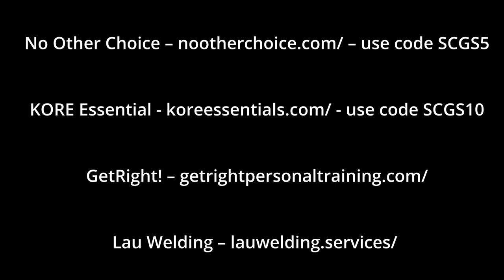South Carolina Carry Law: Essential Tips for Carrying a Handgun and Interacting with Law Enforcement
Welcome to South Carolina Gun School! In this video, we cover important guidelines for responsible gun owners on how to carry a handgun and interact with law enforcement. Whether you're a new carrier or an experienced gun owner, it's crucial to know your rights and responsibilities.

Key Topics Covered:
1. Understanding South Carolina handgun laws
2. How to handle police encounters while carrying a firearm
3. Communicating effectively with law enforcement officers
4. What to do during a traffic stop or other interactions

Stay informed and stay safe. Knowledge is power when it comes to protecting yourself and others.

👍 Share and Like this video if you found it informative and leave your questions or comments below.  We'll make sure to address them in future videos!

📢 Please also look at our GiveSendGo to donate and help SC Gun School expand and grow to continue to provide you with great training and informative videos